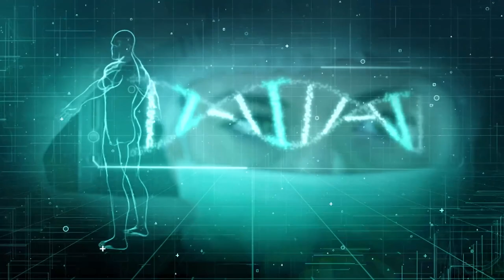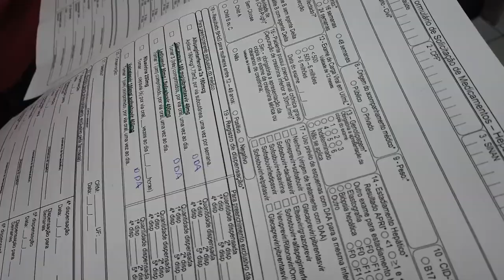PGM 221 - Nossa Saúde - Hepatites Virais - Julho Amarelo - 10/07/23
Julho Amarelo: um mês de conscientização sobre hepatites virais.
Segundo dados do Ministério da Saúde, as hepatites virais são um grave problema de saúde pública no Brasil e no mundo. Julho é um mês de conscientização para reforçar as ações de vigilância, prevenção e controle das hepatites virais. Para falar sobre o tema, o Nossa Saúde entrevista a médica infectologista Regina Valim, doutora gerente de Vigilância das Infecções Sexualmente Transmissíveis (IST), Aids e Hepatites Virais da DIVE. Entenda quais os tipos de hepatite viral, quais os sintomas, as formas de contágio, de diagnóstico e de prevenção e como ter acesso a medicamentos na rede pública de saúde. A apresentação é de Rafaela Arns.